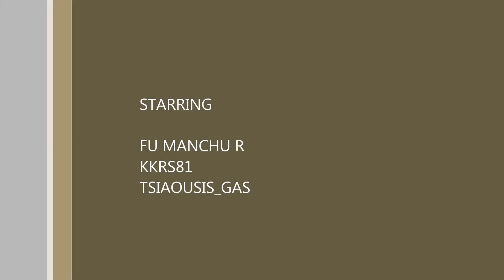Enduro serres 15/3/2017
Καλή παρέα , ωραία βόλτα.